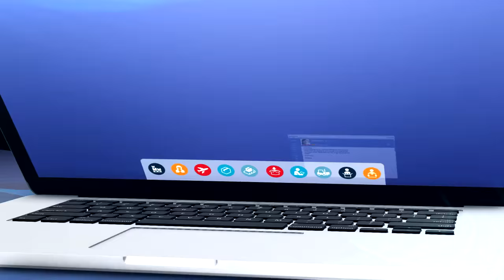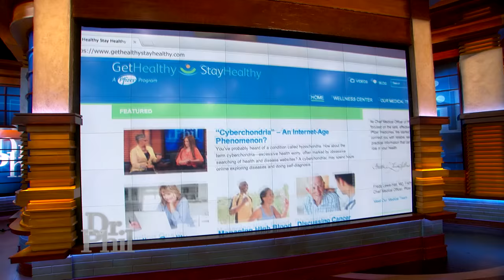Are Heart Attack Warning Signs Different for Men and Women?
Are heart attack warning signs different for men and women? Is it a strain, sprain or broken bone? Can you take expired meds? Tune in to Dr. Phil – Pfizer Chief Medical Officer Freda Lewis-Hall, M.D. has the answers.